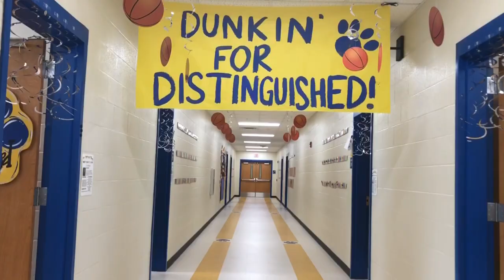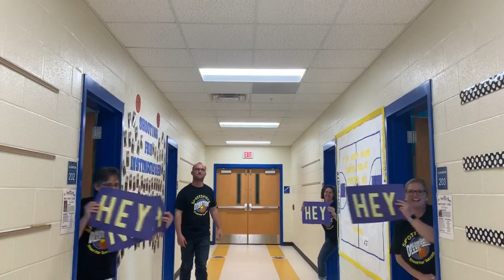Spottsville KPREP Dream Team 2019